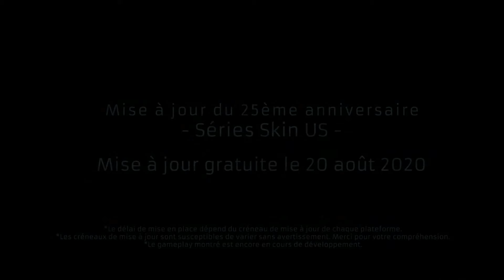Ace combat 7 : Trailer 25 ans ( Francais )